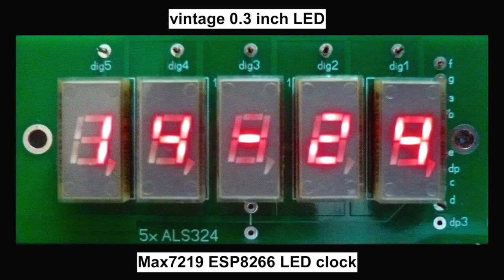ALS324 LED (1980) on a new clock (2024) pt. 2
Making of the  small LED housing version1.

The additionally provided printable file is just for mounting a TM1637 LED module to the ALS324 case.
That TM module can not be used with the code provided for the Max7219.
The used ESP-12 modul can drive a TM1637 LED module but it needs different code

Make it.